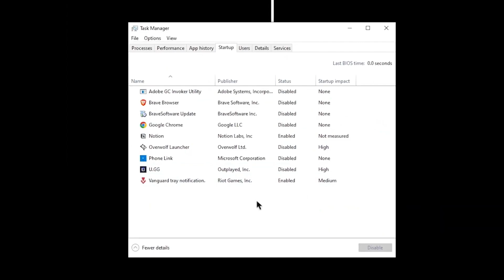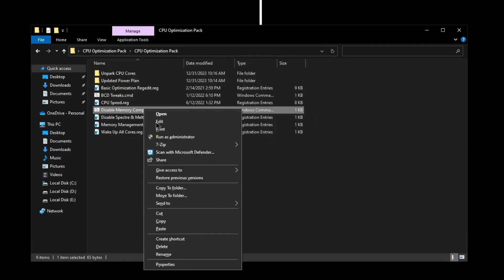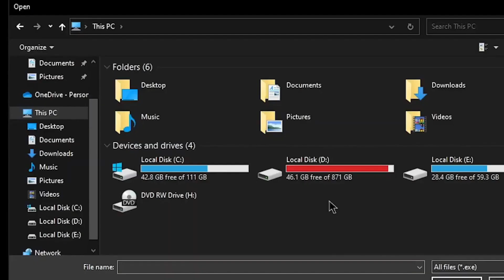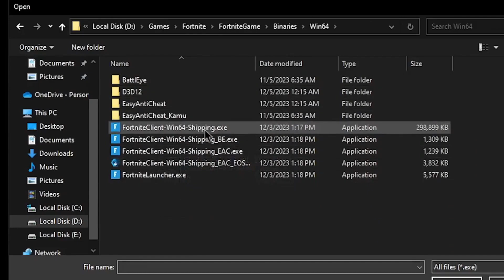🔧 How To OPTIMIZE Your CPU/Processor For Gaming & Performance in 2024 - BOOST FPS & FIX Stutters)✅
This is how to optimize your cpu/processor for gaming and ultimate performance. This guide works for both intel and amd processors and will optimize your processor for the best possible increase in fps with the best settings to boost fps, get more fps in fortnite, valorant and cs2 as well as other games, reduce lag, stop stuttering, fix lag spikes with the best competitive settings, helping you boost fps on all low end PCs & get every bit of performance out of it, unlocking all the cores can really help you boost fps in games and also make your pc a lot faster and overall really responsive.

Title: 🔧 How To OPTIMIZE Your CPU/Processor For Gaming & Performance in 2024 - BOOST FPS & FIX Stutters)✅